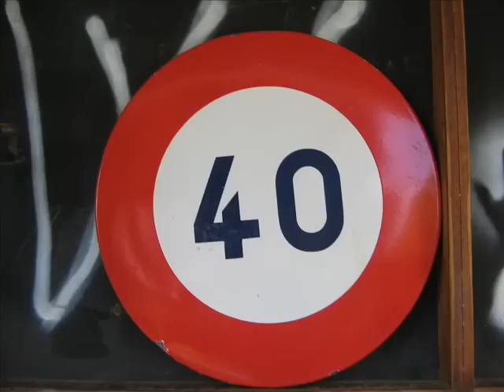monocycle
moi en mono